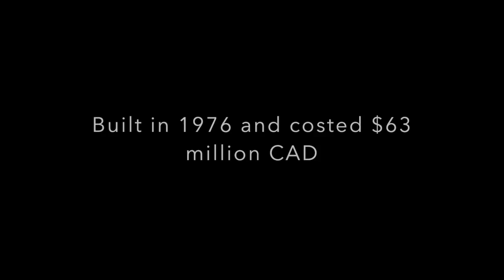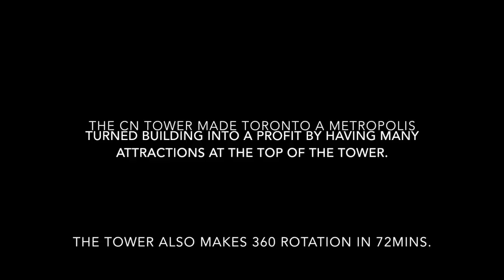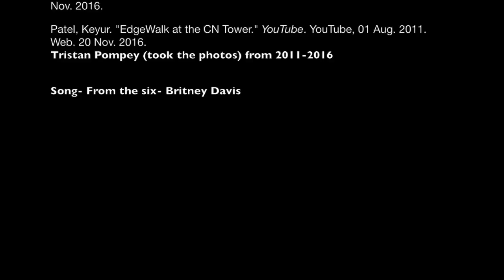Toronto: My City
This video is about Toronto: My City and the CN tower